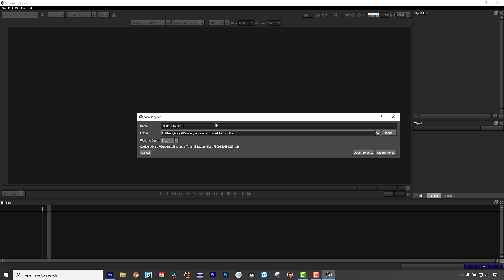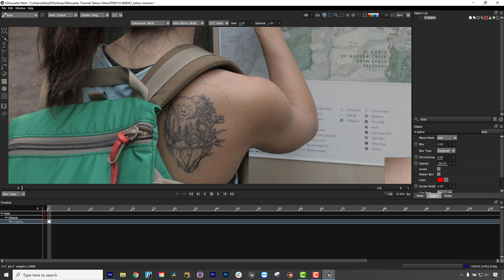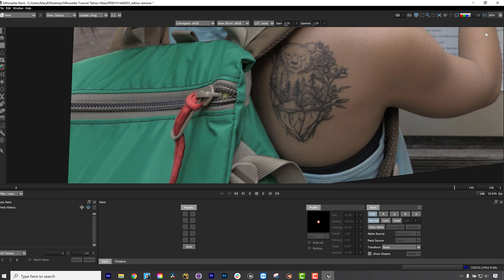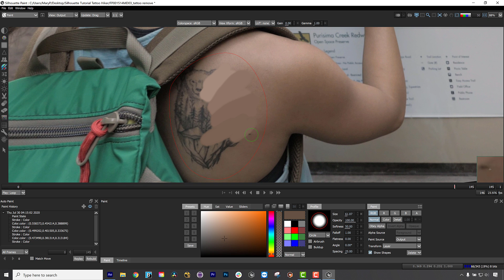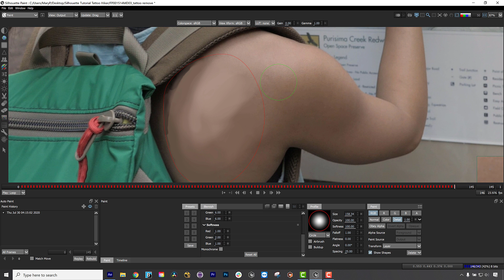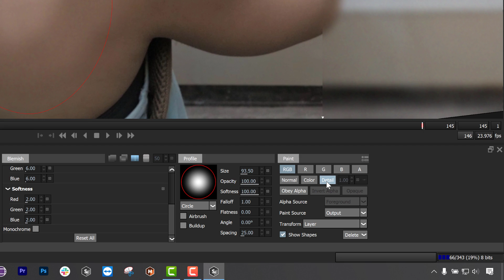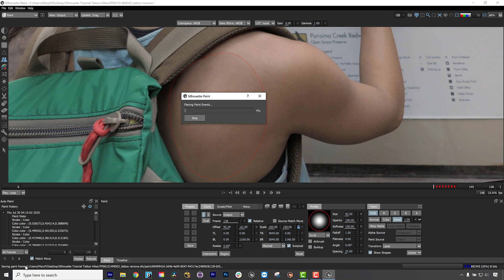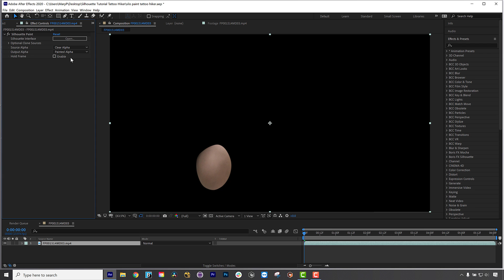How to Remove a Tattoo in Silhouette Paint and After Effects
Remove tattoos and unwanted objects from moving video. In this in-depth tutorial, Boris FX Senior Product Specialist, Mary Poplin, walks you through a paint out of a large shoulder tattoo.

Silhouette Paint is a plugin for After Effects, Premiere Pro, Nuke, Flame, Resolve, Fusion and Vegas Pro. Techniques used are planar motion-tracked paint with integrated Mocha, the blemish tool, and frequency separation paint using the color and detail.